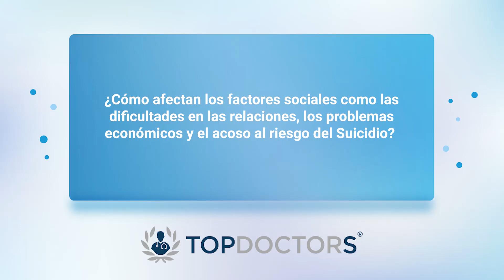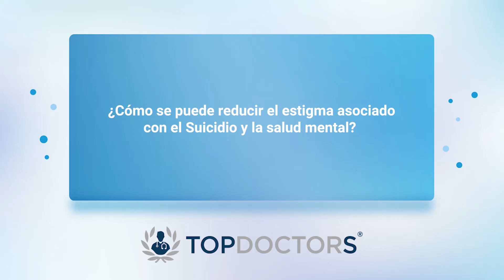Adultez Joven y Suicidio: La crisis silenciosa de la salud mental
El tema del suicidio en la adultez joven es especialmente delicado y relevante para los especialistas en salud mental. A menudo se asume que al alcanzar la adultez, entre los 20 y 40 años, las personas ya cuentan con todos los recursos necesarios para estar estables y funcionales. Sin embargo, esta etapa presenta el mayor índice de suicidios debido a una vulnerabilidad que no se visibiliza ni se atiende adecuadamente.

Video recomendado: Dr. Gabriel Fernando Oviedo Lugo - Prevención del Suicidio: La Importancia de la Salud Mental

La Psic. Ana Beatriz Banda López egresó en la Licenciatura en Piscología en la Universidad Autónoma de Nuevo León (UANL). Posteriormente culminó la Maestría en Psicoterapia de Niños y Adolescentes en el Instituto de Psicoanálisis ARPAC, en Nuevo León.

Si deseas agendar una cita con la especialista, puedes hacerlo a través de nuestro

O si necesitas encontrar otras opciones en Picología, puedes ingresar a